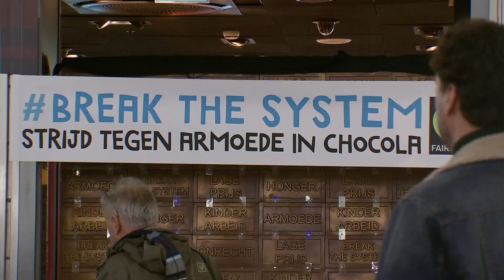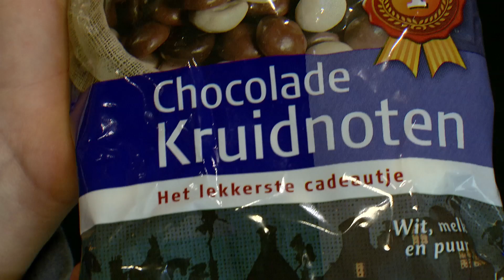Pop- up kinderarbeid en meet & greet Britt Scholte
Woensdag 20 november stond in de pop-up het thema kinderarbeid centraal. Er kwamen een aantal klassen langs om meer te horen over dit onderwerp van onder andere Dolores Leeuwin. Later op de dag hield Britt Scholte een meet & greet voor haar fans.

Ook je stem laten horen voor eerlijke choco? Ga naar